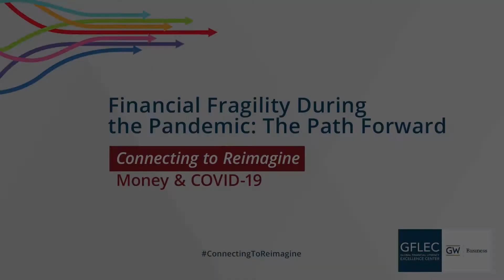Connecting to Reimagine | Financial Fragility During the Pandemic: The Path Forward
Connecting to Reimagine aims to bring together decision makers and thought leaders from various sectors to exchange knowledge and experience, with the ultimate shared vision of improving the financial well-being of people around the world.

In “Financial Fragility During the Pandemic: The Path Forward,” Professor Annamaria Lusardi (originally aired December 16, 2020), Founder and Academic Director of GFLEC and University Professor at the George Washington University, led a webinar discussion focused on financial fragility, including new research findings and strategies for mitigating it. Joining the discussion are Dr. Maria Demertzis, Deputy Director of the economic policy think tank Bruegel; Dr. Billy Hensley, President and Chief Executive Officer at the National Endowment for Financial Education; and Professor Peter Tufano, Peter Moores Dean at Saïd Business School, University of Oxford.

Find out more about upcoming webinars in the Connecting to Reimagine: Money & COVID-19 series